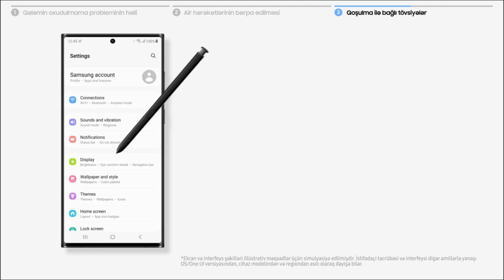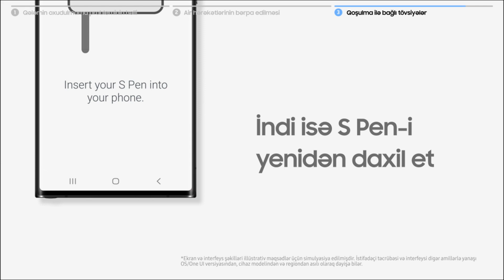Samsung Dəstək: S Pen ilə bağlı problemləri necə həll etmək olar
S Pen qələmin düzgün işləmirsə, yoxlaya biləcəyin bir neçə metod var. Qüsursuz S Pen - Smartfon əlaqəsini bərpa etmək üçün sadəcə videodakı addımları yerinə yetir.